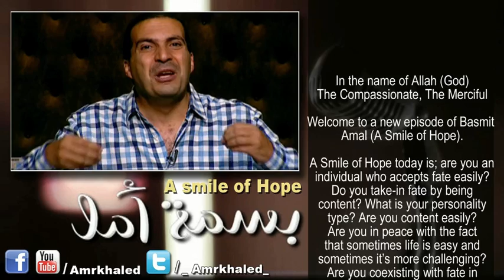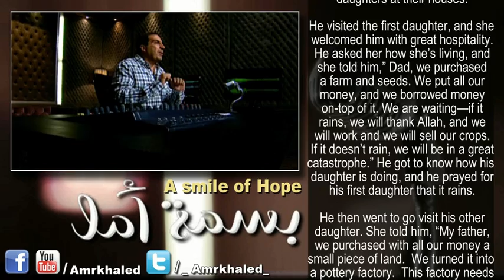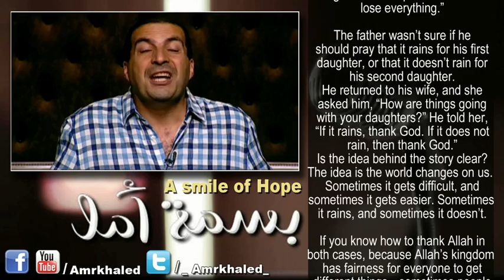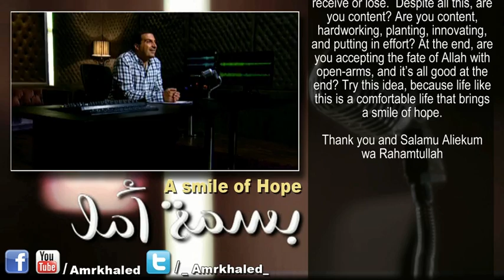بسمة أمل - تعلم الرضا عن الله